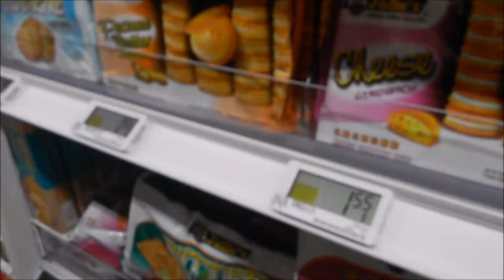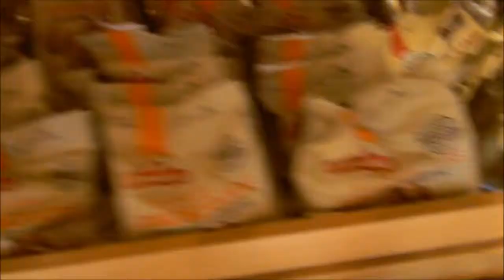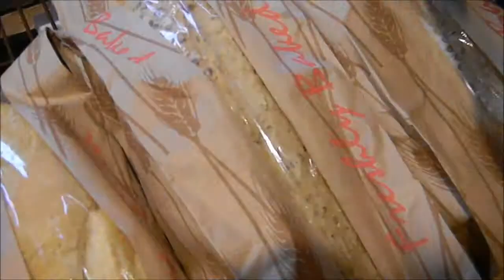27th September 2014 | Kallang Wave.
In which I talk about my cats and drawing before going off to Kallang Wave for a short meet-up with Sab and Siying.